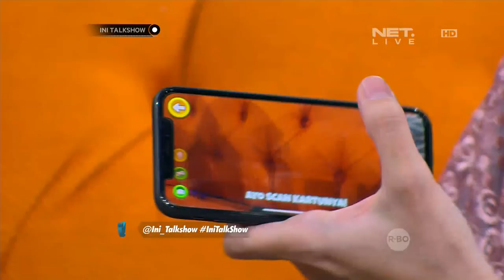Zaskia Menemukan Game yang Bisa Buat Anaknya Belajar Nilai Islami